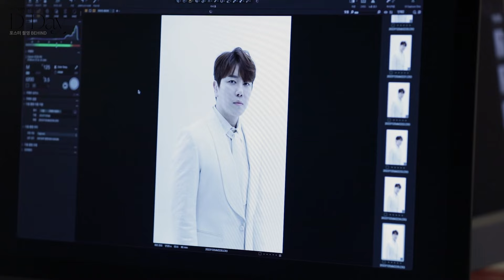[MAJOR9/DK] DK(디셈버, DECEMBER) 단독 콘서트 'D-Day' Behind The Scenes (Making Film)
📺 DK(디셈버, DECEMBER) 단독 콘서트 'D-Day' Behind The Scenes (Making Film)

📌 메이저나인 채널의 '📽MV' 조회수는 각종 차트 집계에 공식 반영 됩니다.

📌 Views from this channel '📽MV' will be counted officially for charts.

📌 영상이 마음에 드셨다면 '👍 좋아요'와 '✔구독'을 클릭해주세요!!
     '구독'을 클릭하시면 영상들을 더 빠르게 볼 수 있습니다.

📌 映像が気に入ったら '👍いいね' と '✔購読' をクリックしてください。
     ‘購読’をクリックすると映像をより早く見ることができます

📌 영상은 수정 및 재업로드 대신, 'MAJOR9 유튜브'에서만 봐주세요!!

📌 Check full version of video only on 'MAJOR9 Official Youtube.

📌 映像の修正や再アップロードはせず ‘MAJOR9 公式YouTube’でのみご覧ください。

📍  우디(Woody) '사막에서 꽃을 피우듯'

📮 FANLETTER ADDRESS :::
     06098, 3, Hakdong-ro 42-gil, Gangnam-gu, Seoul, Korea